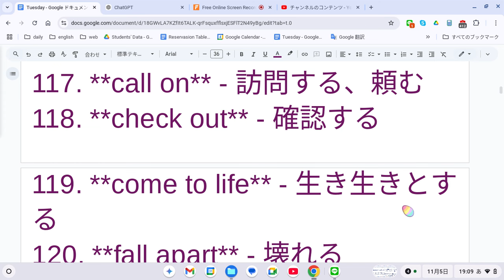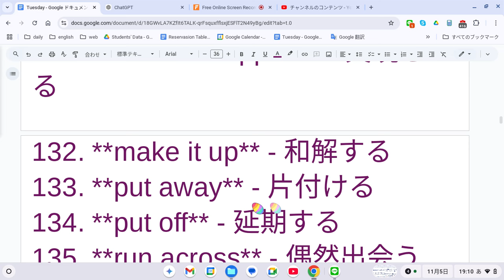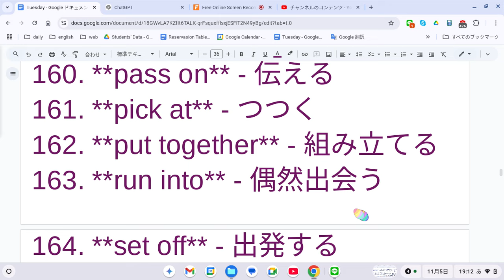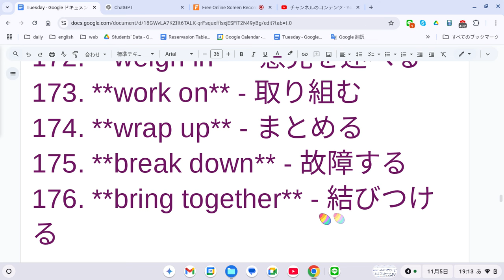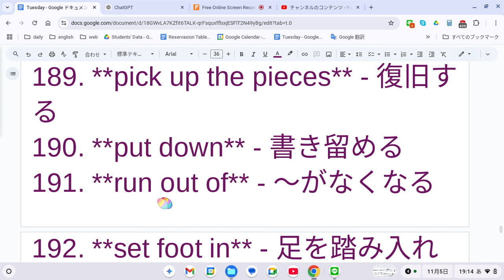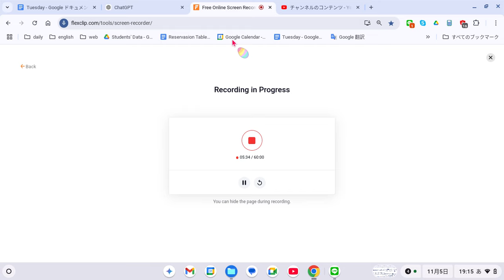えいご おんどく 430 英検2級の熟語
こちらにさらに英検2級でよく出題される熟語を追加で100個挙げます。

111. **account for** - 占める、説明する
112. **ask for** - 求める
113. **be good at** - ～が得意である
114. **be interested in** - ～に興味がある
115. **be tired of** - ～に飽きている
116. **bring in** - 持ち込む、導入する
117. **call on** - 訪問する、頼む
118. **check out** - 確認する
119. **come to life** - 生き生きとする
120. **fall apart** - 壊れる
121. **find out** - 知る、見つける
122. **get along** - 仲良くする
123. **get together** - 集まる
124. **give out** - 配る
125. **go ahead** - 前進する、進める
126. **hang on** - 待つ
127. **keep a secret** - 秘密を守る
128. **leave out** - 除外する
129. **look forward to** - 楽しみにする
130. **make fun of** - からかう
131. **make it happen** - 実現させる
132. **make it up** - 和解する
133. **put away** - 片付ける
134. **put off** - 延期する
135. **run across** - 偶然出会う
136. **see off** - 見送る
137. **set aside** - 脇に置く
138. **stick with** - ～を続ける
139. **take a break** - 休憩を取る
140. **take notice of** - 注意を払う
141. **take over** - 引き継ぐ
142. **turn against** - 反対する
143. **turn in** - 提出する
144. **wait for** - 待つ
145. **watch over** - 見守る
146. **work out** - 解決する
147. **add up** - 合計する
148. **bring about** - 引き起こす
149. **come to terms** - 妥協する
150. **drop by** - 立ち寄る
151. **end up** - 結局～になる
152. **give up on** - 諦める
153. **go through with** - 最後までやり遂げる
154. **keep up** - 続ける
155. **let out** - 放出する
156. **live with** - 受け入れる
157. **make a decision** - 決定する
158. **miss out on** - 逃す
159. **open up** - 開く
160. **pass on** - 伝える
161. **pick at** - つつく
162. **put together** - 組み立てる
163. **run into** - 偶然出会う
164. **set off** - 出発する
165. **show off** - 見せびらかす
166. **sit back** - リラックスする
167. **speak up** - 大きな声で話す
168. **take a chance** - チャンスをつかむ
169. **talk about** - 話す
170. **turn a profit** - 利益を上げる
171. **turn up** - 現れる
172. **weigh in** - 意見を述べる
173. **work on** - 取り組む
174. **wrap up** - まとめる
175. **break down** - 故障する
176. **bring together** - 結びつける
177. **come along** - やってくる
178. **come in handy** - 役に立つ
179. **fill out** - 記入する
180. **find oneself** - 自分を見つける
181. **get back at** - 仕返しする
182. **give and take** - 妥協する
183. **go after** - 追い求める
184. **hold on to** - 手放さない
185. **keep track of** - 追跡する
186. **look back on** - 振り返る
187. **make a point** - 主張する
188. **make sure** - 確認する
189. **pick up the pieces** - 復旧する
190. **put down** - 書き留める
191. **run out of** - ～がなくなる
192. **set foot in** - 足を踏み入れる
193. **speak for** - 代弁する
194. **take it for granted** - 当たり前と思う
195. **turn over** - ひっくり返す
196. **work up** - 構築する
197. **bring down** - 下げる
198. **call for** - 要求する
199. **check in** - チェックインする
200. **come back to** - 戻る